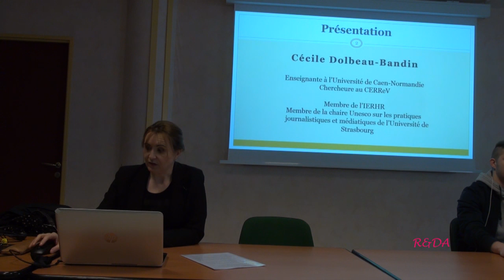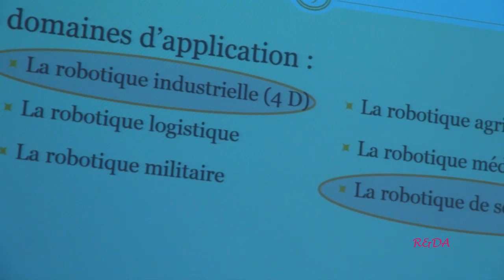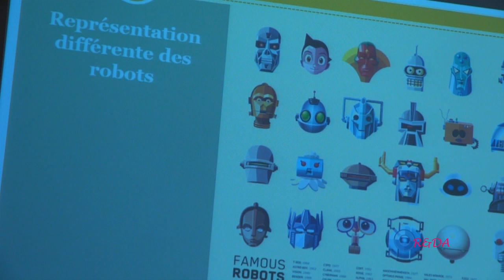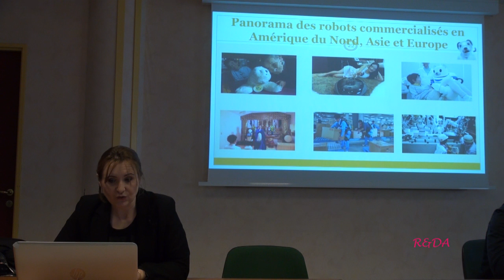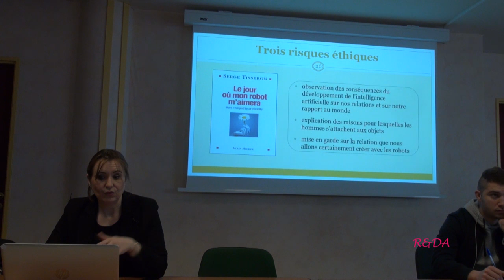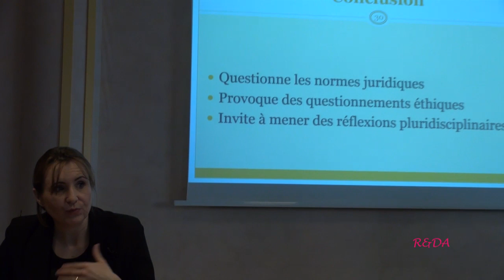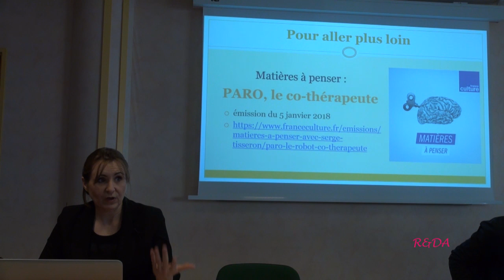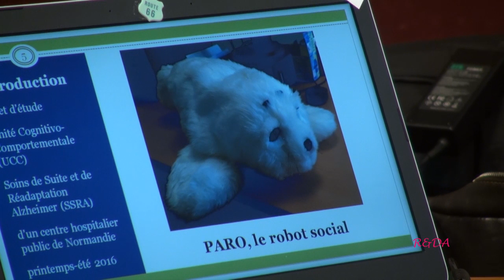Cécile Dolbeau Bandin, Des robots et des hommes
Séminaire Les limites de l'humain organisé par le CERREV de Caen.Intervention de Cécile Dolbeau-Bandin